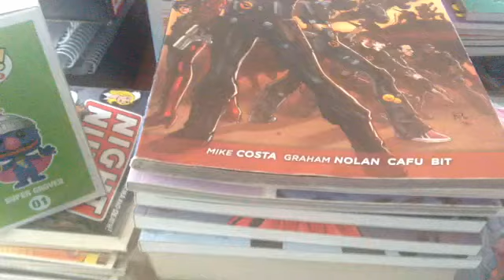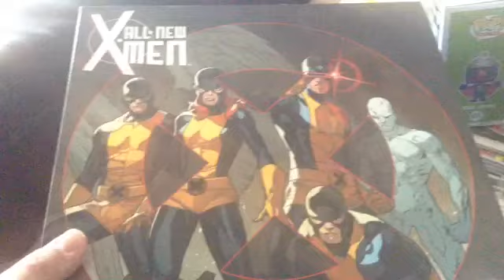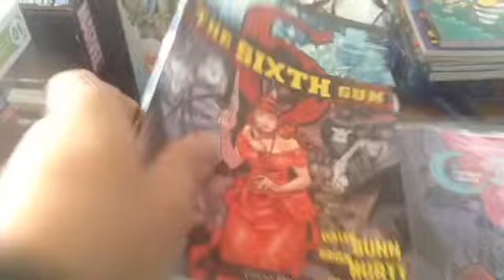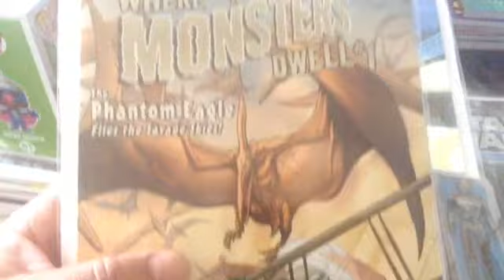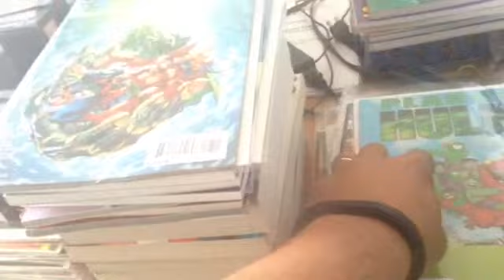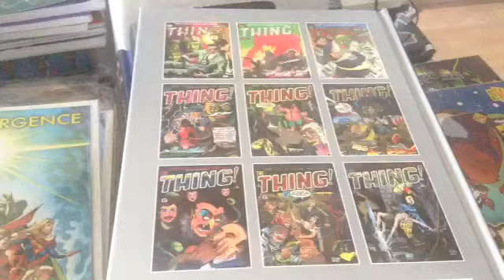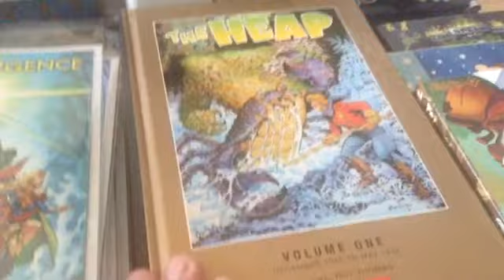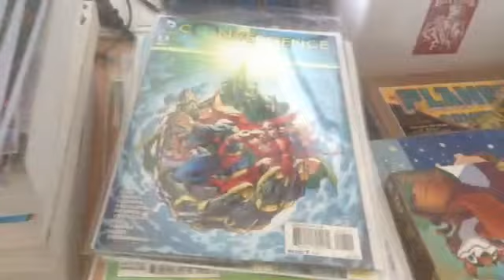A bit of everything haul!